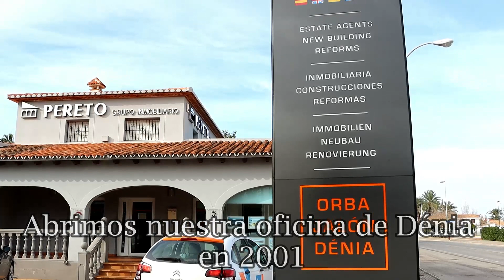Oficina Dénia video Grupo Pereto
Más de 30 años en el sector inmobiliario y construcción